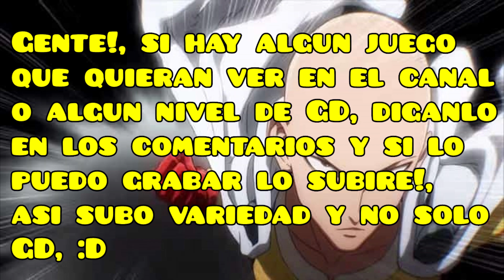Downside City ( Medium Demon ) by 2003devin 100% - Geometry dash 2.11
⚡Bueno gente! Bienvenidos a la Descripcion!⚡
Español (English below)
Nuevo nivel! fue muy divertido y realmente comodo, realmente merece el epic (no se por que no lo tiene aun), y tambien creo que deberia ser easy demon, pero al fin y al cabo es un exelente nivel :D, CHIAO!
English
New level! It was a lot of fun and really comfortable, it really deserves the epic (I don't know why it doesn't have it yet), and I also think it should be easy demon, but in the end it's an excellent level :D, CHIAO!

Tags (DONT READ - NO LEER)
Downside city,Medium demon,Demon medium,Demon,Medium,Geometry dash,Dash geometry,Geometry,Dash,Robtop,Rubrub,Robtopgames,2.11,2.2,2003devin

Dark~Side~of~Description

Porque no puedo crear una cuenta de geometry dash
Porque no se guarda mi progreso en geometry dash
Por qué no se abre geometry dash 2.11 en pc
Porque no cargan mis datos de geometry dash
Porque no puedo iniciar sesión en geometry dash
Cuando sale la 2.2 de geometry dash
Cuándo va a salir la nueva actualización de geometry dash